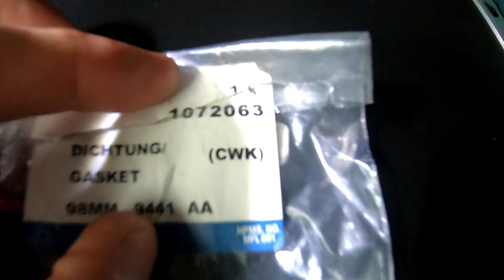Focus MK1 - Rebuilding the Inlet Manifold & Re-gaining lost Efficiency!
(Warning - loss of sound/file corruption after 50 minutes but keep watching!) I rebuild a complete inlet manifold for project "george" the CL, I go throw what to look for, what the current issues are and how to avoid them!

Us Youtubers can't do this without the views, likes, subs, comments and support.

This is the channel of no memberships, perks or patreons! I believe that all my content should be available to access.

The only exception is merchandise - I only sell stickers to those who want to proudly show them in the window of your car - if you want any just send me an email at for details :)